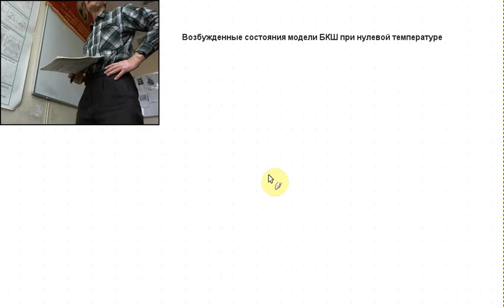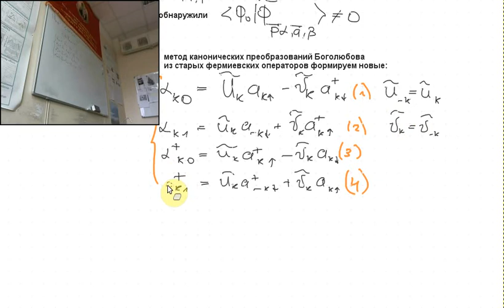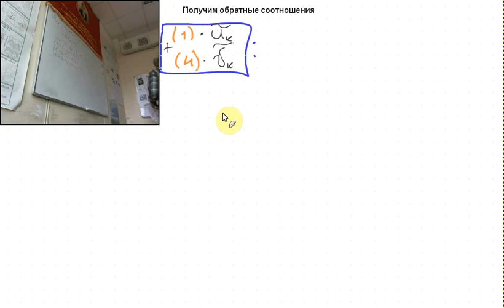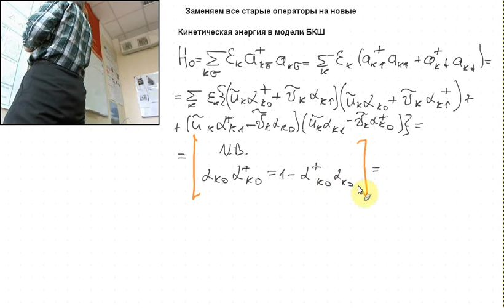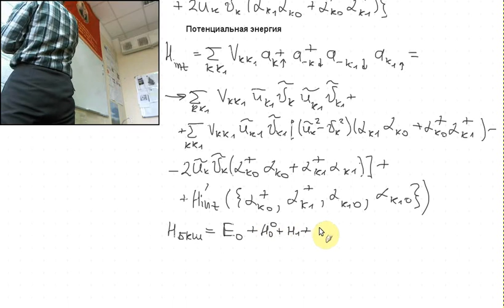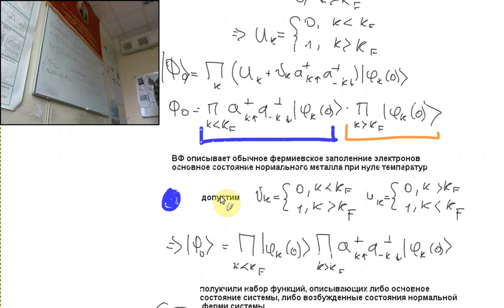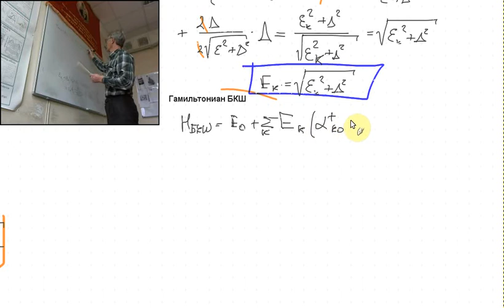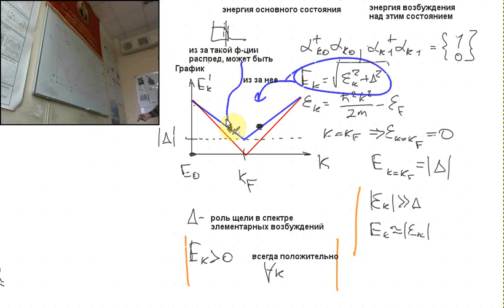Сверхпроводимость Лекция 7 Часть 3